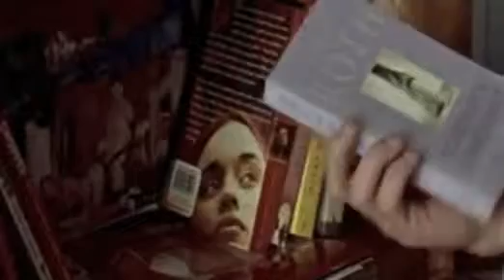Hard Word (Library Scene)